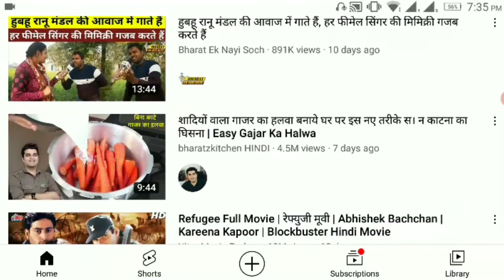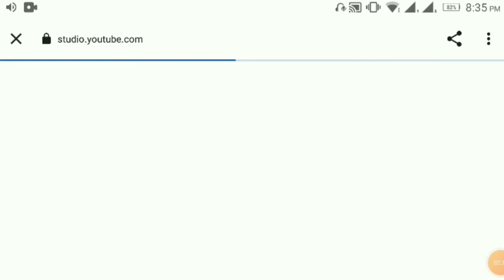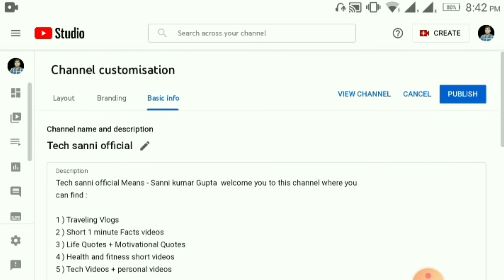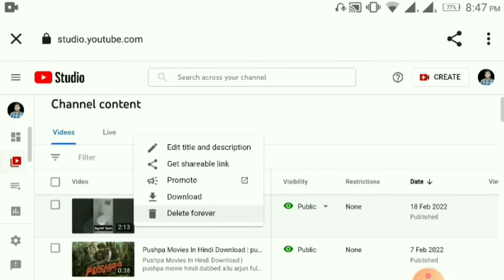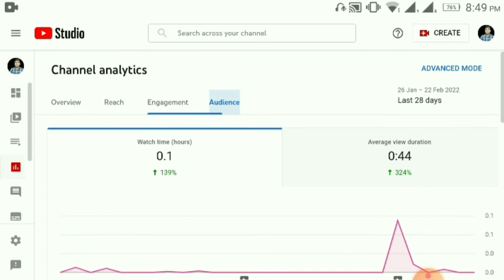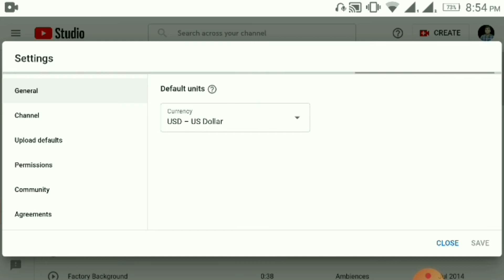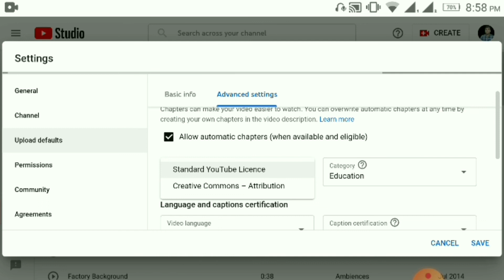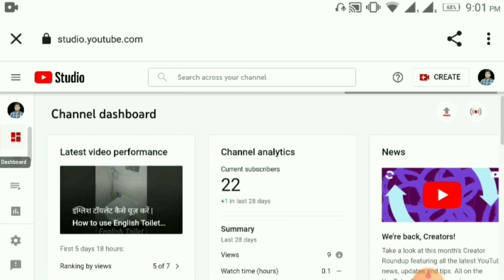YouTube Channel Settings On Mobile in 2022 | Tech sanni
Dosto Aaj ki is Video Me Maine Apko Bataya    Ke Bare Me Bataya- Apko Ye Video Bahut Pasand Aayegi... Thanks you so Much...

:- Ye Sab Equipment Purchase Kar Sakte Hai -:

1. Boya mic price

2. Camera Canon 200D Mark

3. 2nd Camera Canon 90D

4. Canon EF 50mm

5. Camera Tripod

6. Tripod For Mobile

7. Vlog Gorilla Pod

8. Ring Light

9. Light Stand (Softbox )

Solved Query...
YouTube Channel Settings On Mobile in 2022
youtube channel setting kaisekare
Youtube notification settings
Youtube notification problem
youtube channel setting kaise karen
youtube settings
youtube channel settings from mobile in 2022
youtube channel settings for beginners
advanced youtube settings